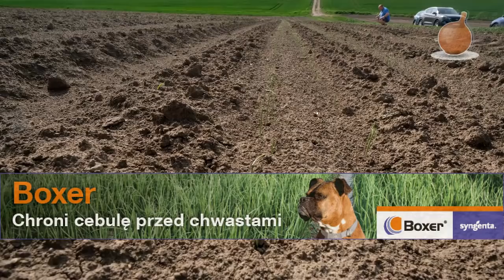Onion Leader 2019 stan plantacji 26 kwietnia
Nasze raporty z plantacji zaczynamy od plantacji cebuli w województwie świętokrzyskim. Na 15 ha polu wysiane zostały odmiany Vision i Medaillon. Wschody są na bardzo dobry poziomie ale zaczyna brakować wody. Więcej informacji na